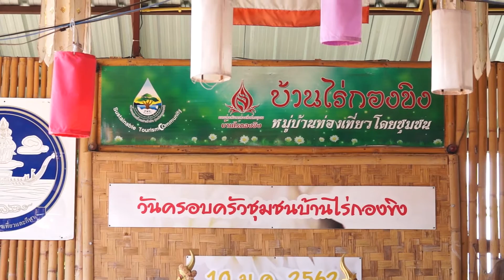รมว.พิพัฒน์ เยี่ยมชุมชนท่องเที่ยวต้นแบบ บ้านไร่กองขิง อ.หางดง จ.เชียงใหม่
(15 ธ.ค.62) เวลา 09.30 น. นาย​พิพัฒน์​ รัช​กิจ​ประการ​ รมว.กก. พร้อมผู้บริหาร​กระทรวง​ เดินทางไปเยี่ยมชุมชนท่องเที่ยวต้นแบบ บ้านไร่กองขิง อ.หางดง จ. เชียงใหม่ ทั้งนี้เพื่อต้องการสร้างการรับรู้​ตัวอย่างการพัฒนาท่องเที่ยวโดยชุมชนอย่างยั่งยืน ที่มีกระบวนการ​สร้างการมีส่วนร่วมของคนในชุมชนในการบริหารจัดการการท่องเที่ยว​อย่างเข้มแข็งอันเป็นการกระจายรายได้สู่ชุมชนและพื้นที่เครือข่าย ซึ่งมั่นใจว่าการท่องเที่ยวโด​ยชุมชน​จะเป็นกลไกสำคัญ​ในการกระจายรายได้ ฟื้น​เศรษฐกิจ​ฐานราก และสามารถทำให้การพัฒนาท่องเที่ยวได้อย่างยั่งยืนต่อไป
การเยี่ยมเยียนชุมชนครั้งนี้นอกจากจะมีมวลชนภาคการท่องเที่ยวส่วนกลางส่วนภูมิภาคแล้วยังมีคาราวานสื่อ TV จากมณฑลส่านซี สาธารณรัฐประชาชนจีน จำนวน 27 คน มาร่วมชม ชิม ช็อป ศิลปการแสดงพื้นบ้าน อาหารพื้นถิ่น และสินค้าพื้นเมือง ซึ่งชุมชนบ้านไร่กองขิงจัดเตรียมไว้ต้อนรับคณะผู้มาเยือนอย่างอบอุ่น